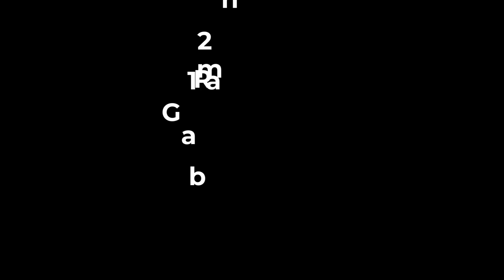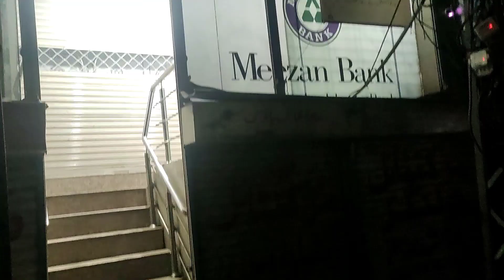Apne Room ko gaming room bana diya 🎮🎮 | Orange Train ka Safar bhi kiya 🚋🤩🤩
hit likes.

lots of  ❤️